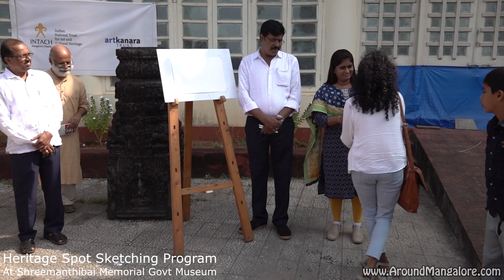Heritage Spot Sketching Program - at Shreemanthibai Memorial Govt Museum - INTACH & artkanara Trust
Heritage Spot Sketching Program
at Shreemanthibai Memorial Govt Museum

Event by INTACH Mangaluru Chapter & artkanara Trust

guided by Syed Asif Ali
Artist & Faculty of Mahalasa College of Visual Art
for the visual arts students.

Also conducts a museum visit to the children of
DKZPHP School, Mannagudde in the presence of
Dhanalakshmi Ammal, Curator
Shreemanthibai Memorial Govt. Museum

and Ganesh Kumar, Head Master
DKZPHP School, Mannagudde

at 10.00am on Sunday 29 January 2023

Venue: Shreemanthibai Memorial Govt. Museum
Bejai, Mangaluru